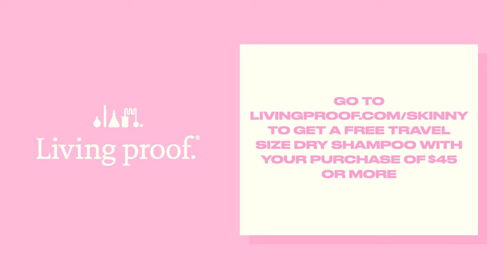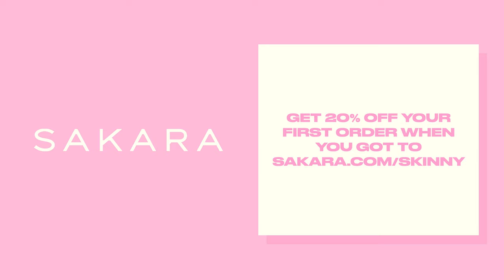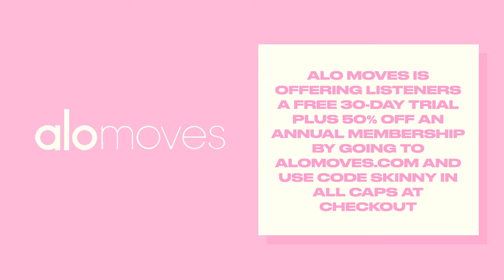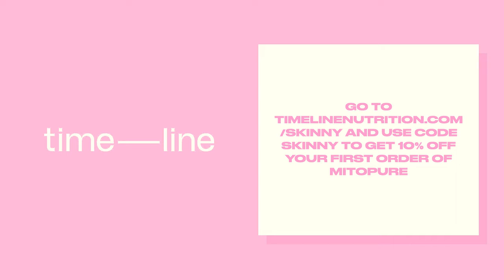What We Said Ft. Jaci Marie Smith & Chelsey Jade Curtis, A Roundtable Conversation & Podcast Swap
On today's episode we sit down with the duo behind the wildly popular brand and podcast What We Said's; Jaci Marie Smith and Chelsey Jade Curtis. This is a roundtable conversation that spans a wide spectrum of topics including the latest trends, relationship advice, life advice, & toxic traits. Be sure to catch the episode Lauryn and Michael did with the What We Said girls on their podcast as this is part 1 of a 2 part swap.

To connect with What We Said click HERE To connect with Jaci Marie Smith click HERE To connect with Chelsey Jade Curtis click HERE To connect with Lauryn Evarts click HERE To connect with Michael Bosstick click HERE Read More on The Skinny Confidential HERE For Detailed Show Notes visit TSCPODCAST.COM To Call the Him & Her Hotline call: 1-833-SKINNYS (754-6697) This episode is brought to you by The Skinny Confidential This episode is brought to you by Living Proof Living Proof understands that there’s no ‘one-size-fits-all’ solution for all hair types and textures. and use code SKINNY for a free travel sized shampoo with a purchase of $45 or more. Their ready-to-eat meals are nutritionally designed to deliver results—from weight management and eased bloat to boosted energy and clearer skin. Alo Moves is the streaming on-demand platform with yoga, fitness, and meditation classes. This episode is brought to you by Caraway Caraway Home’s non-toxic kitchen wares are all designed for the modern home and feature a chemical-free ceramic coating, so food can be prepared with peace of mind that no hard-to-pronounce compound will leach into your healthy ingredients. This episode is brought to you by Timeline Nutrition Maintaining muscle health is critically important to longevity and enduring good health & clinical studies have shown that 500mg of Urolithin A alone significantly increases muscle strength & endurance with no other change in lifestyle. and use code SKINNY at checkout to get 10% off your order of Mitopure now. Produced by Dear Media